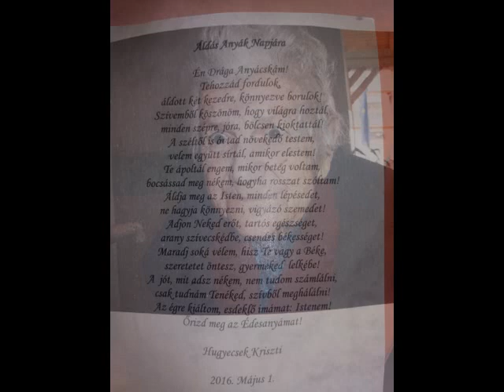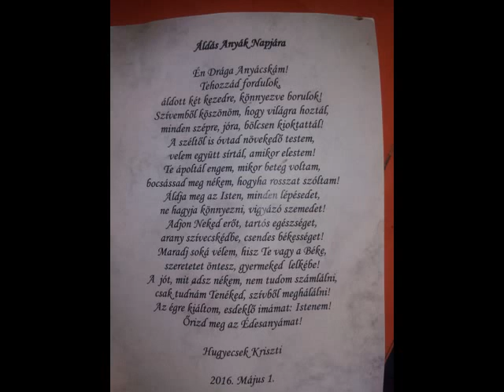Nagymama (Csenger 2016.)